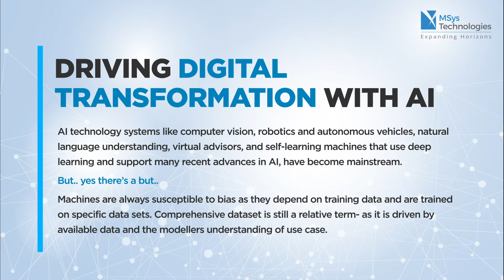Artificial Intelligence – the fuel for digital growth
In this vlog learn more about how to drive Digital Transformation with AI and Machine Learning